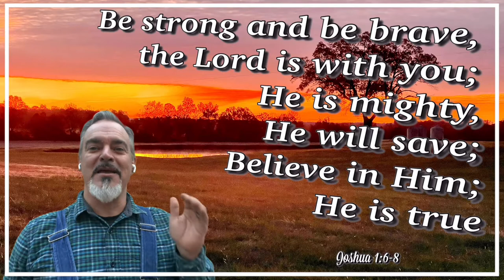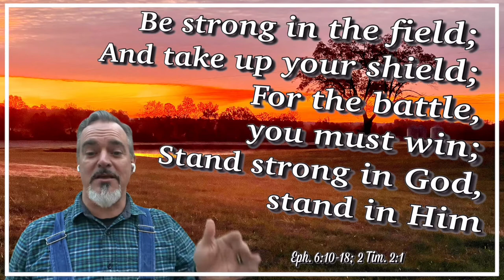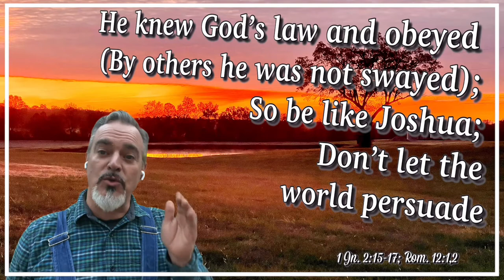Be like Joshua￼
Original A Cappella teaching hymn. This is another with lyrics by Deb Hibbard, Shane Fisher, and Paul Mays with music by Shane Fisher and Paul Mays. I’m so grateful for co-laborers in His kingdom.

Open up your bible and study the scriptures provided with the lyrics.